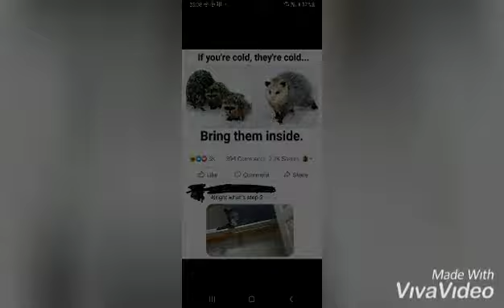Videos with animals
A compilation of vids with animals in them. Found the vids shown online.